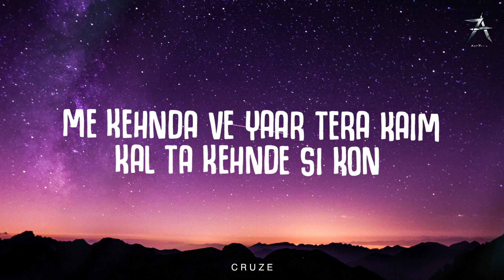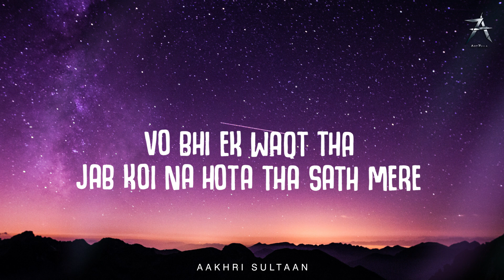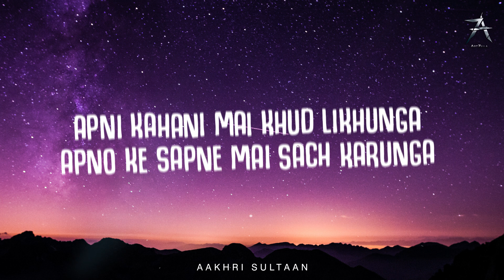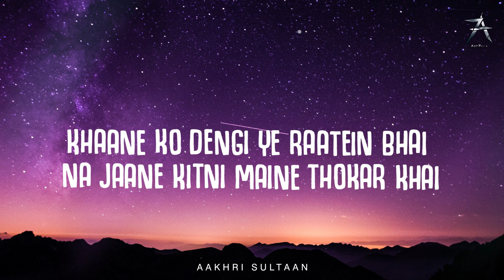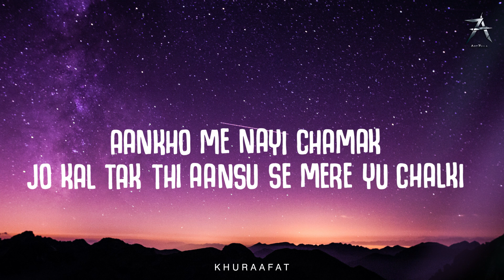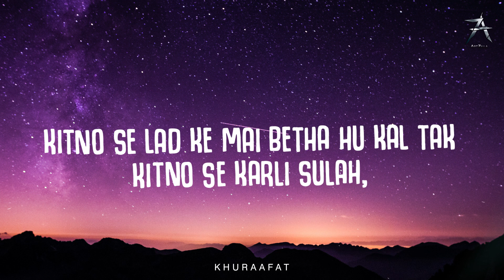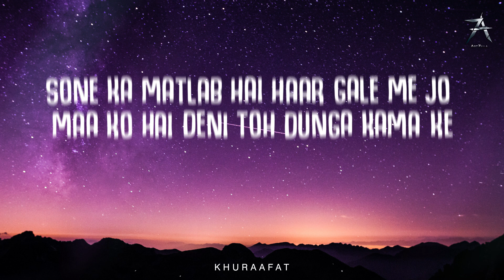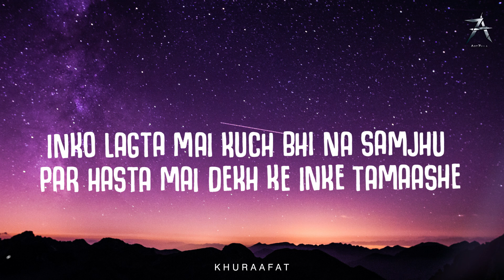KHUSHMIZAZ | R CRUZE x AAKHRI SULTAAN x KHURAAFAT (Official Lyrical Video) | Prod. By SLAG | 2020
Artzilla Records Presents the Official Lyrical Video of KHUSHMIZAZ by Cruze x Aakhri Sultaan x Khuraafat Prod. by Slag

~SONG DETAILS~
Artists: CRUZE x AAKHRI SULTAAN x KHURAAFAT
Prod. by SLAG
Video: KHURAAFAT
Label : Artzilla Records

Artzilla Records 2020©